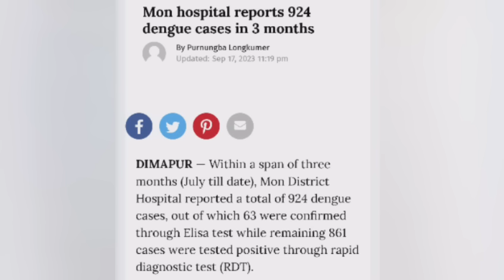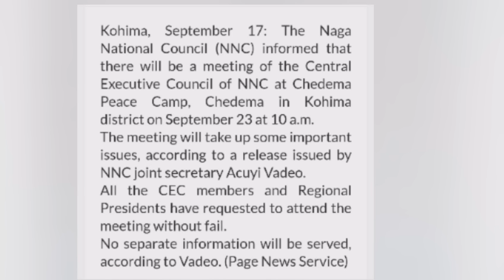Nagamese News Update// No-126//18/09/23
Follow up